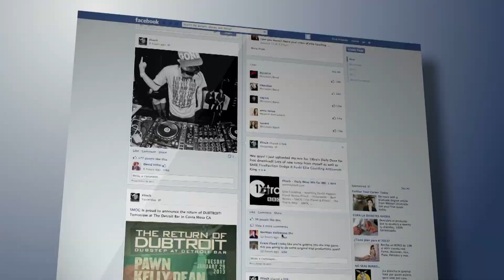10 best trained and SMARTEST DOGS on earth!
We post amazing and mind bending content, including Top 10, Top 5, puzzle, life hack videos, and more that you really should know about if you're a fan!